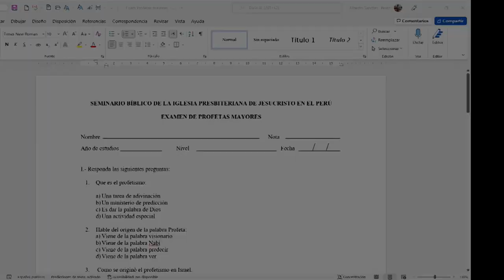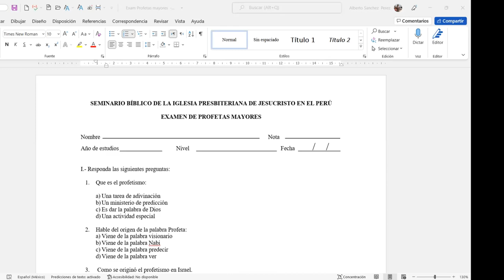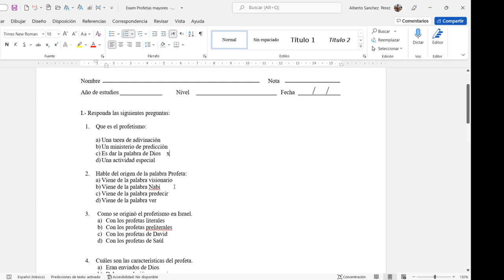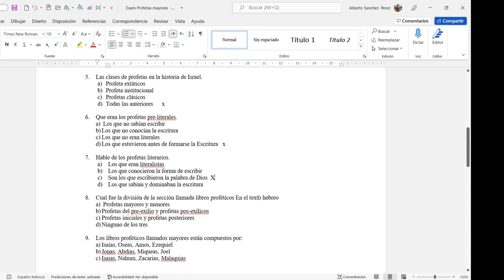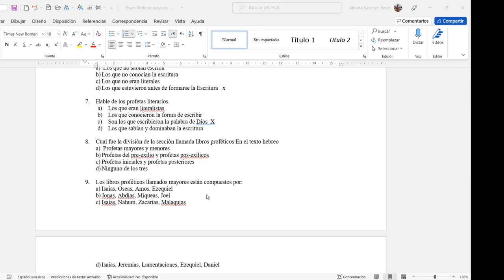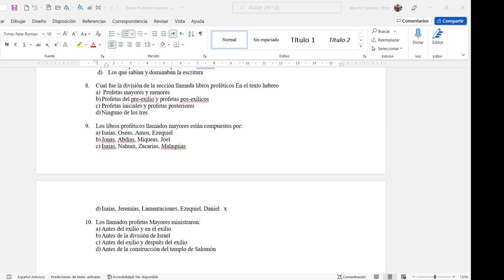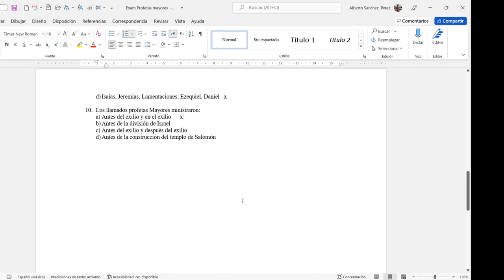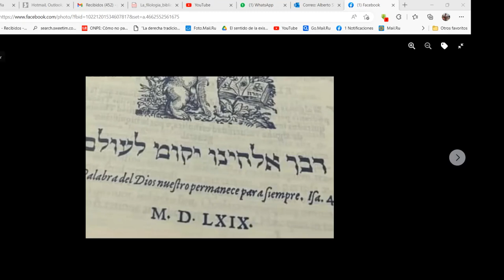SEB BO 2204 - LIBROS PROFÉTICOS 8-2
2da parte 8va. Clase de LIBROS PROFÉTICOS por el Prof. Alberto Sánchez del día 28 de junio, 2022. SEMINARIO BÍBLICO ipXp.